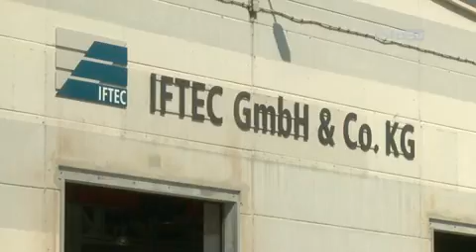Neue IFTEC Produktionsstätte (26.08.2011)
Unternehmen modernisiert 50 Münchner Straßenbahnen
Die IFTEC GmbH wird im den kommenden Jahren 50 Fahrzeuge der Münchner Verkehrsgesellschaft modernisieren. Für diesen Großauftrag hatten die Leipziger Verkehrsbetriebe extra einen neuen Produktionsstandort in der Bautzner Straße eingerichtet. Momentan arbeiten die IFTEC-Mitarbeiter an drei Münchner Fahrzeugen. Die 16 Jahre alten Wagen werden dabei zunächst entkernt. Anschließend wird die gesamte Inneneinrichtung erneuert. Neben neuen Böden, Sitzen und Heizkanälen erhalten die Fahrzeuge auch neue Fahrerkabinen.

»Für die IFTEC ist das natürlich einer der größten Einzelaufträge, die wir im Drittgeschäft erlangt haben. Darauf sind wir sehr stolz. Das ganze spiegelt natürlich unser Know How wieder, das wir in den Jahrzehntelangen Arbeiten mit den Leipziger Straßenbahnen erlangt haben«, erklärt IFTEC-Geschäftsführer Rudolf Rebitzer.

Der Ausbau eines kompletten Fahrzeuges dauert fünf Wochen und kostet etwa 300.000 Euro. Geplant ist in diesem Jahr noch fünf Fahrzeuge fertig zu stellen. In den nächsten beiden Jahren sollen dann jeweils 20 Fahrzeuge modernisiert werden. 2014 will die IFTEC dann die letzten beiden Wagen an die Münchner Verkehrsgesellschaft ausliefern.